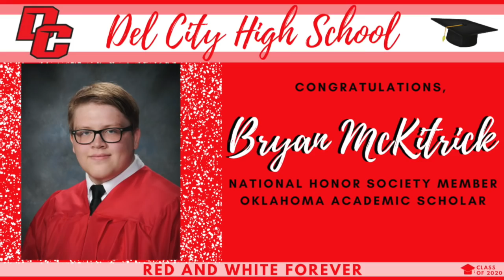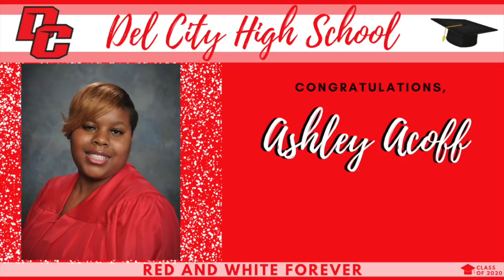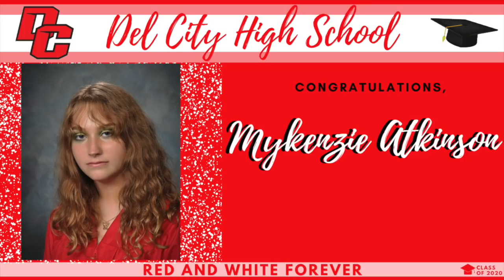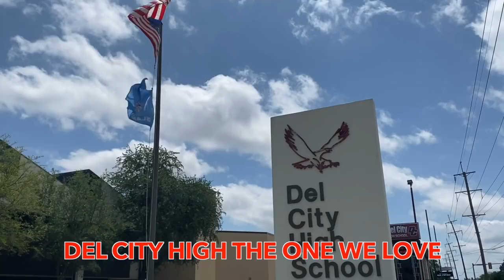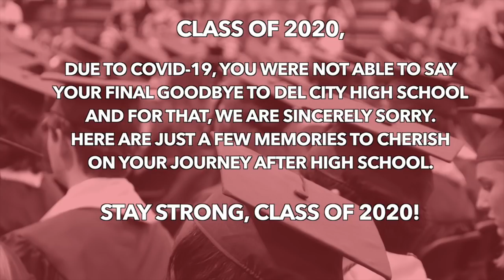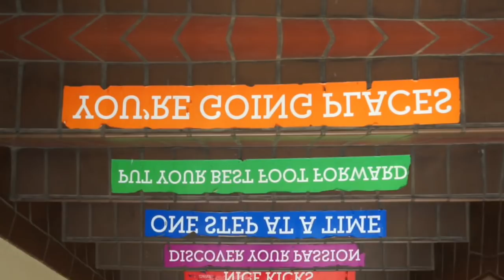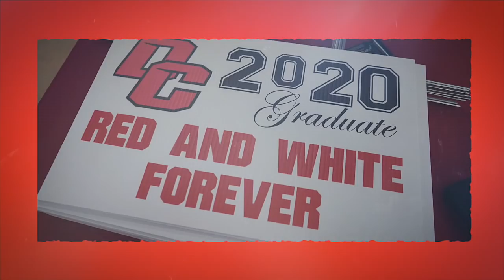Del City High School Class of 2020 Virtual Graduation Ceremony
We are excited to present the Virtual Commencement of the Class of 2020 from Del City High School.
This is a special time for students, families, and friends as we all celebrate our amazing seniors and their accomplishments. We wish our Mid-Del Seniors the best in the future.

We look forward to seeing you at the in-person graduation scheduled for June 22nd at 6:00 p.m. at First Southern Baptist Church in Oklahoma City.

Congratulations Del City Eagle Seniors! You did it!

Drone footage courtesy of CMS Willowbrook and Don Price (OKC Drones)

Graduation Song (Original music) by EpicZEVEN